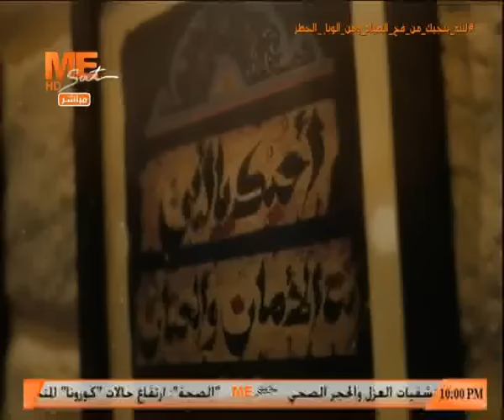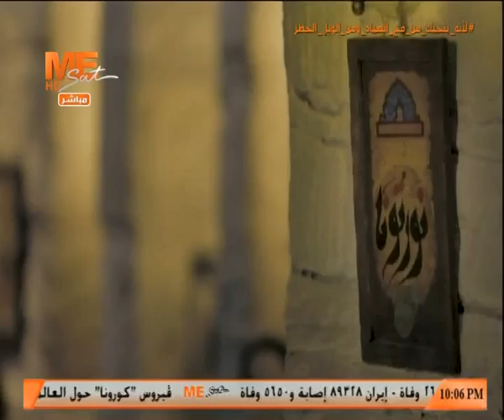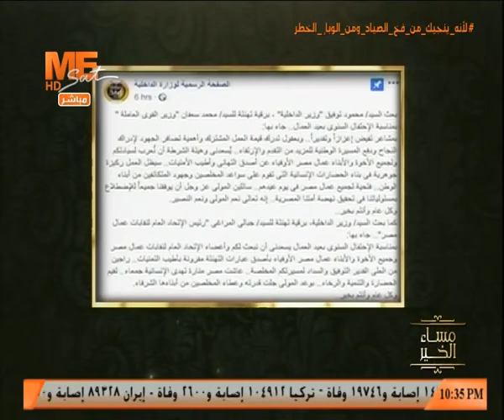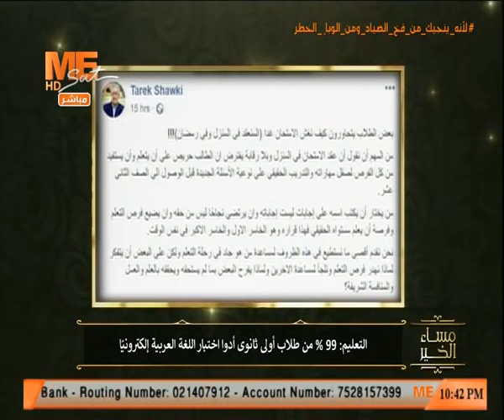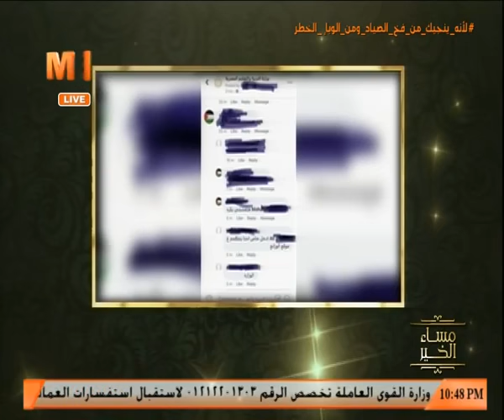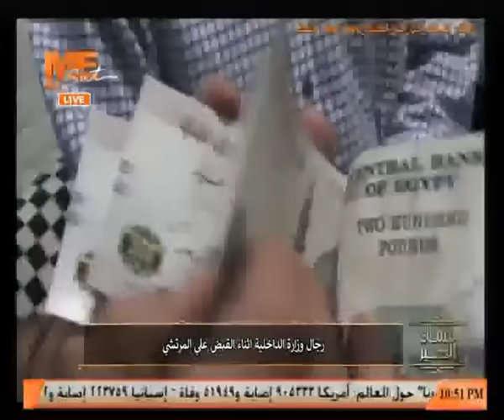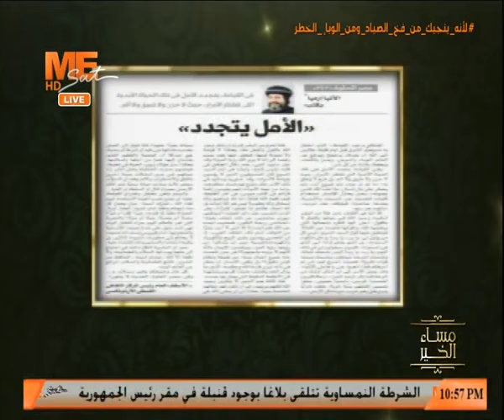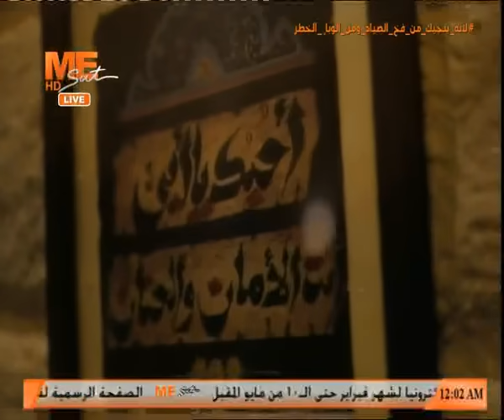مساء الخير - حلقة الأربعاء 29 أبريل 2020 .. الحلقة كاملة